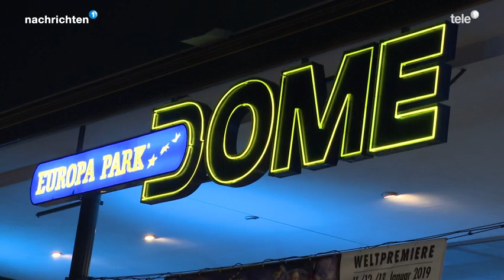12. Januar 2019 - Tele 1: DJ BoBo-Premiere in Rust